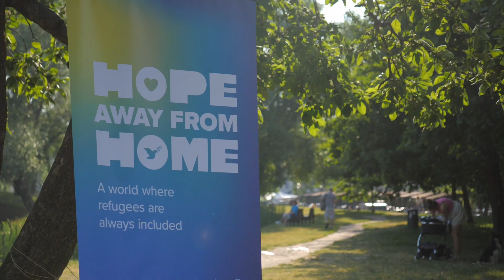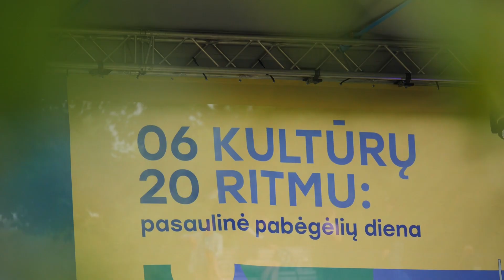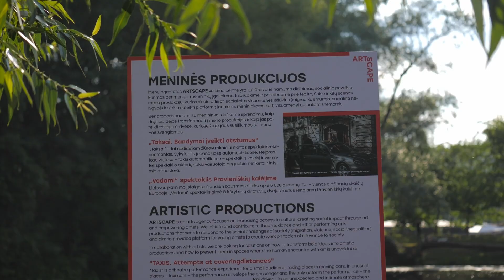World refugee '23 in Lithuania "Cultural rhythms".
On the 20th of June, The World Refugee Day event "Cultural Rhythms” was held in Kūdrų Park, Vilnius.
This open-air festival, powered by Artcape aimed to promote awareness, giving the opportunity to people who have come to Lithuania and locals to experience together what it means to get rid of various preconceived notions and allow yourself to simply enjoy the moment.
Event was endorsed by partners such as UNHCR, the Ministry of Social Affairs, the Refugee Reception Center, and ICORN International Cities of Refuge Network, aims to provide a platform for artists to share their stories and experiences through music, roundtable discussions, art exhibitions, and workshops for children.